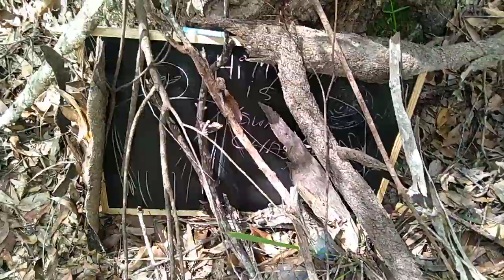Yowie BigFoot HairyMan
Hi Guys, Yowie Chaser. Help me find the 10 foot Yowie Running Wild Through Witheren, Canungra, Springbrook.